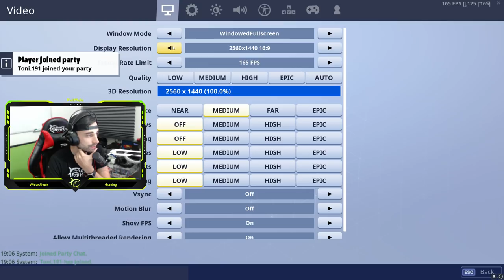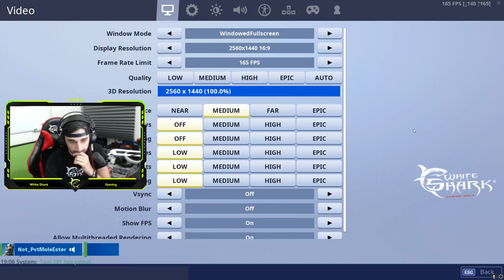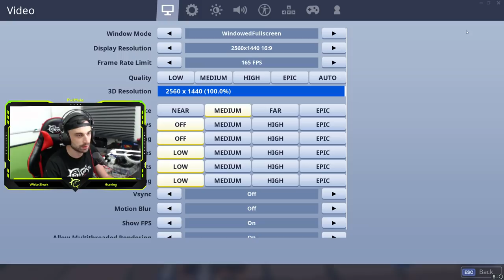SQUAD S VAMA | FORTNITE | PvtMole [Croatian]